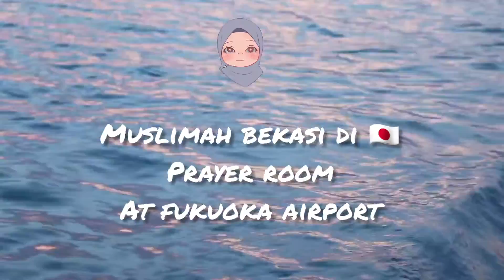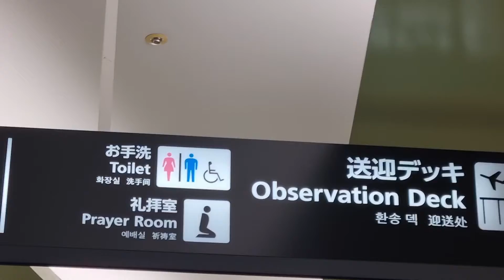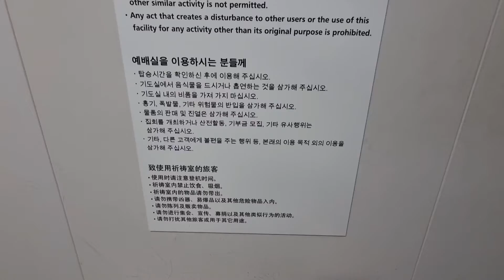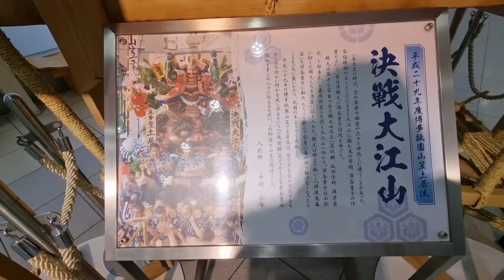SHOLAT DI PRAYER ROOM BANDARA FUKUOKA JEPANG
Assalammualaikum,,

Wassalammualaikum,,